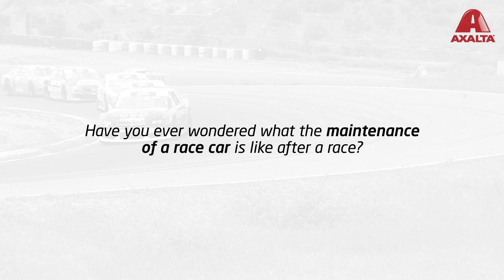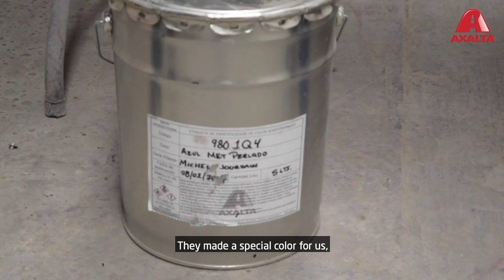How Axalta helps Michel Jourdain Jr. repair his car between races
NASCAR PEAK Mexico and Super CopaMex driver Michel Jourdain Jr. walks you through the products that help keep his race cars in the best shape for the track.